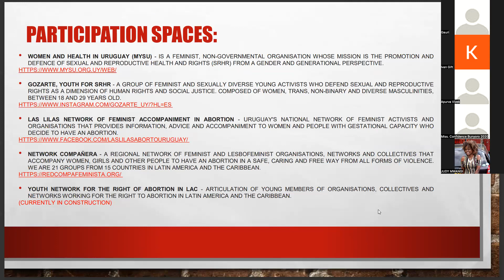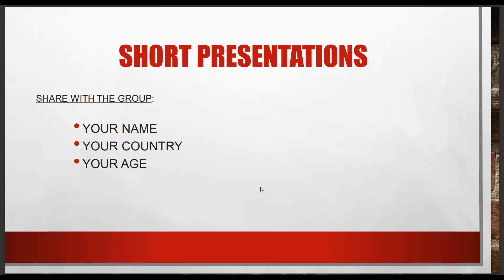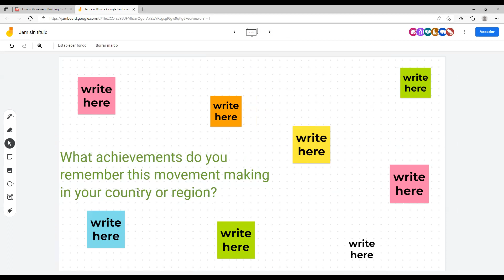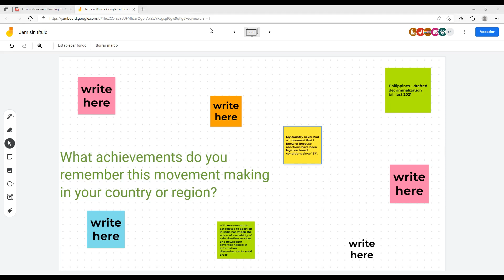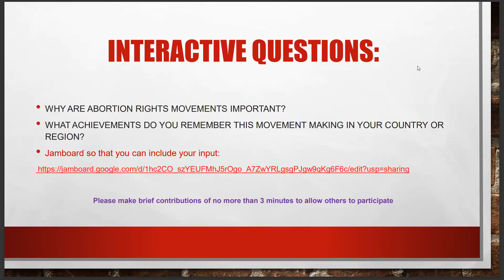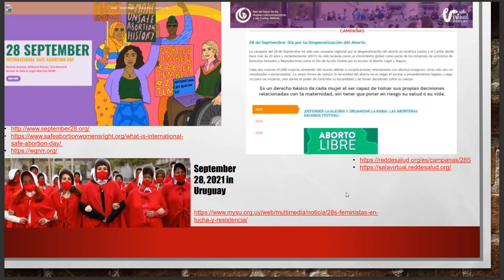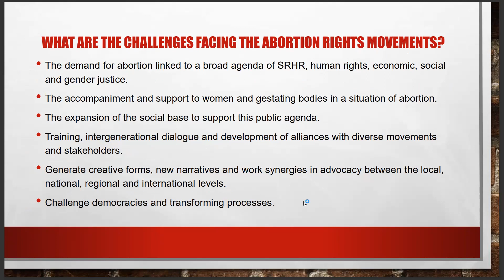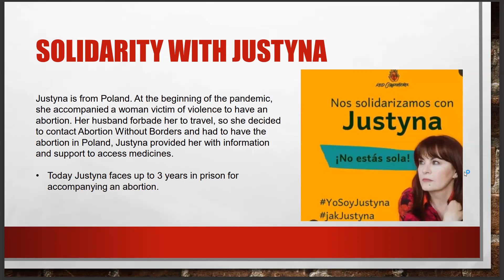Abortion Rights Movement Building Session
The session is facilitated by Tamara S. Abracinskas from Uruguay.